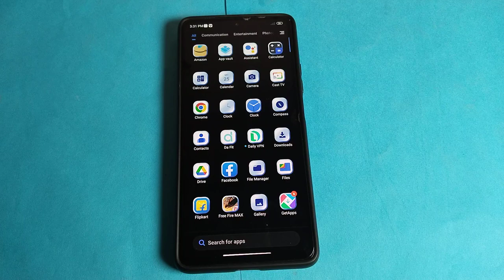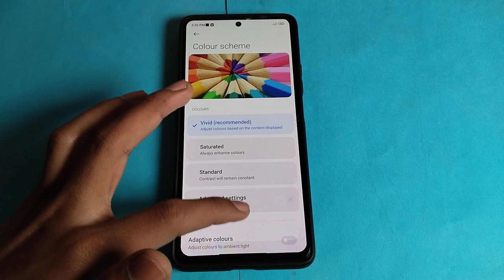How to change Colour scheme in Poco X4 pro 5g, Colour scheme ko kaise change kar sakte hai